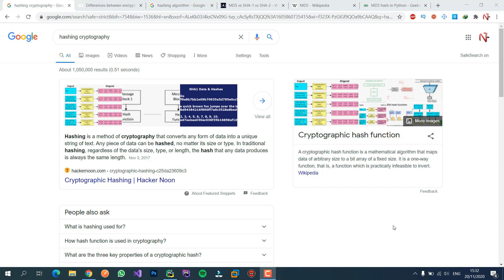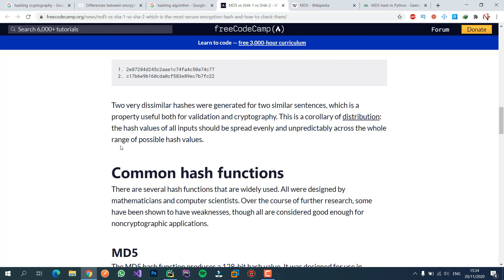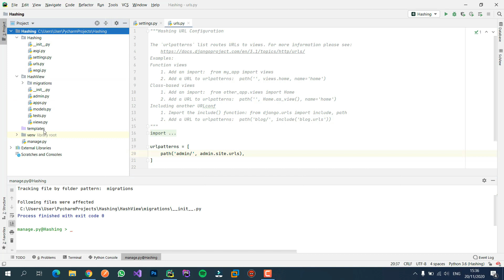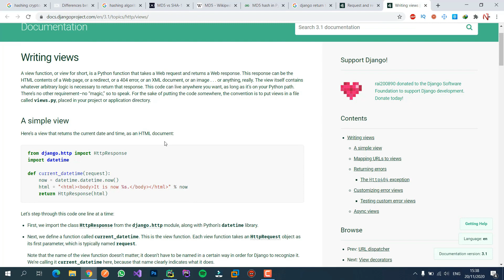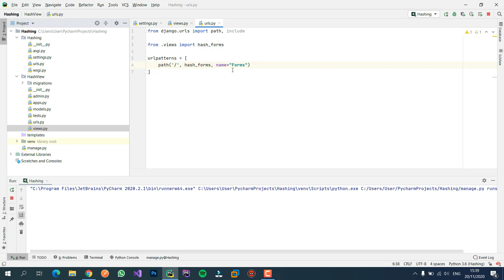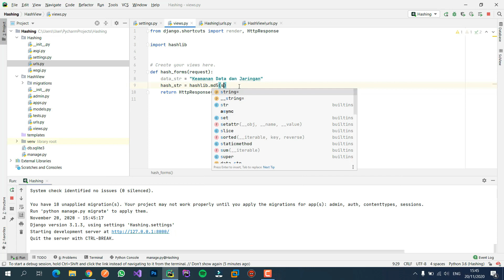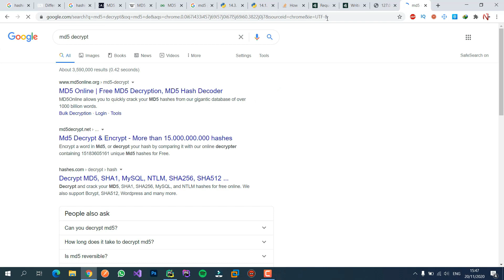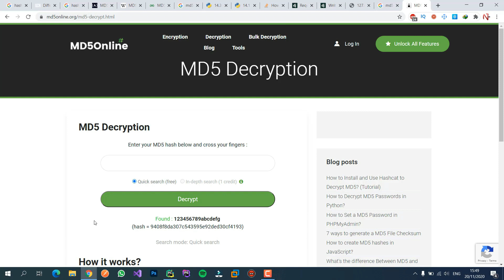VLog : Md5 Hashing in Theory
Materi mata kuliah Keamanan Data dan Jaringan Pertemuan 8 MD5 Hashing